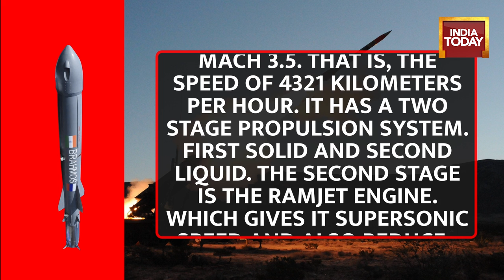Why Is Every Country Eyeing India's BrahMos Supersonic Missile? | All You Need To Know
The Indian Armed Forces on Wednesday attained the supersonic cruise missile triad with the successful test launch of the BrahMos missile from an Indian Air Force Sukhoi Su-30 MKI frontline fighter aircraft. This multi-platform, multi-mission weapon that can be launched from land, water and air.

BrahMos is a supersonic cruise missile developed in a joint-venture between India and Russia. It is a self-propelled guided missile that sustains flight through aerodynamic lift. Cruise missiles fly within the earth’s atmosphere and use a variety of propulsion methods.

The BrahMos is a two-stage missile. A solid fuel propellant booster engine pushes the missile to supersonic speeds and separates. Then the second stage kicks in where a liquid fuel ramjet engine takes it to speeds up to mach 3 (three times the speed of sound) when it covers nearly 1-km distance in a second. It is the fastest known versatile supersonic cruise missile.